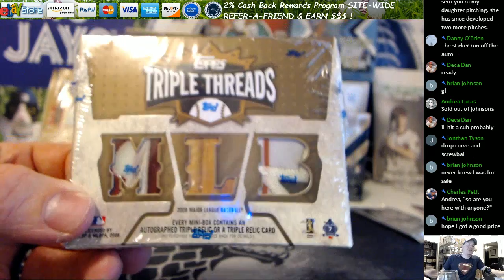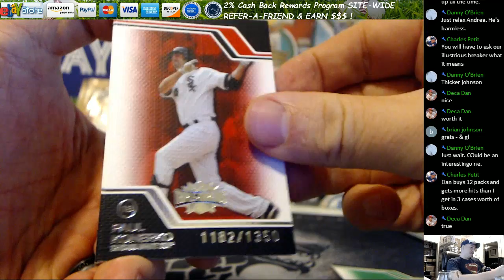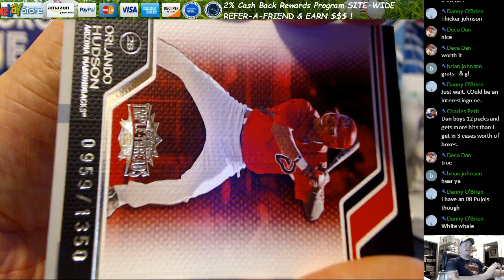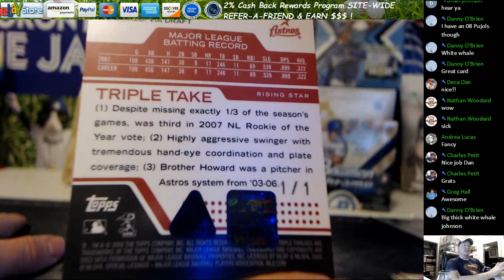2008 Topps Triple Threads Baseball Mini Hobby Pack Break Dan N 2 8 17